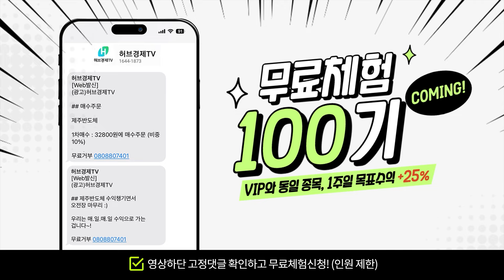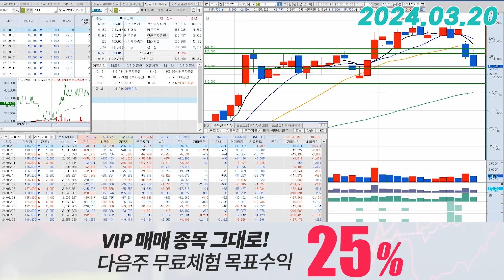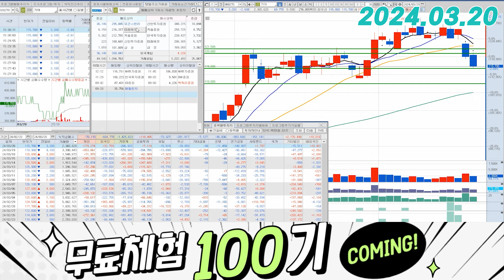기아(000270) - 내일 한 번 더 방어해 줘야 합니다.